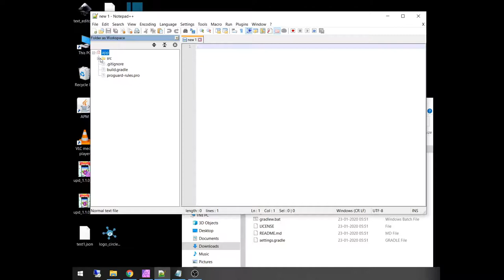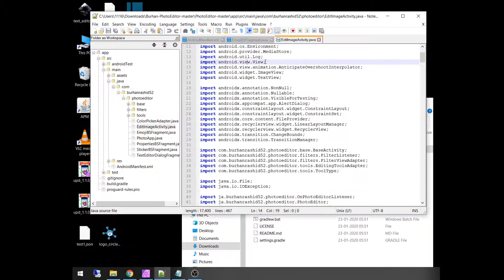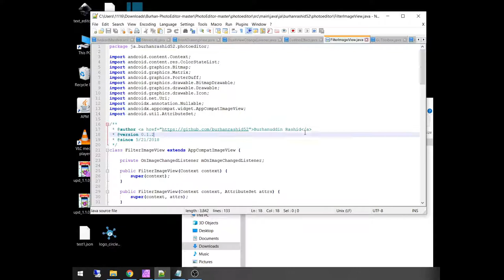Notepad++ Tip - Folder as Workspace Feature and disabling it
If you are seeing this, you're probably using the awesome Notepad++.

In this video I'll show the Folder as workspace feature of notepad++. For me, it's a nice feature to check the various source code of sample projects.